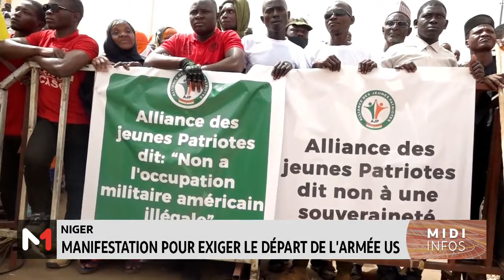Niger : Manifestation pour exiger le départ de l´armée américaine